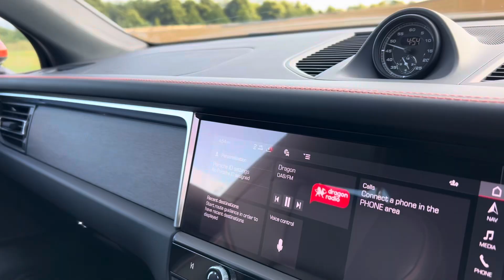Macan GTS | Papaya Metallic | CE73AOD